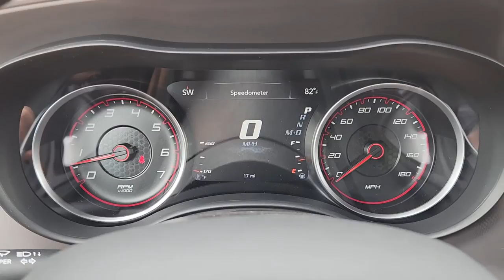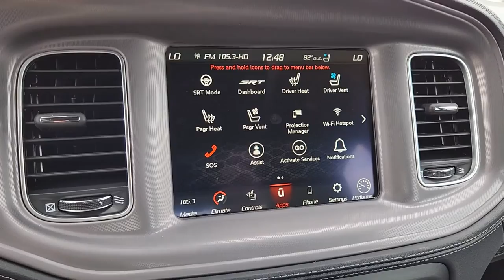2023 Dodge Charger Ennis, Palmer, Garrett, Ensign, Rice R230290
Pitch Black Clearcoat New 2023 Dodge Charger R/T Scat Pack available in 305 South I-45 at Pegasus CDJR. Servicing the Ennis, Palmer, Garrett, Ensign, Rice, TX area.

Pegasus CDJR
305 S I 45

Wheels: 20 x 9 Lo Gloss Granite Crystal|Cloth Performance Seats w/Heat|Radio: Uconnect 4C w/8.4 Display|Rear Armrest w/Cupholder Seat|GPS Antenna Input|Power 2-Way Driver Lumbar Adjust|Heated Front Seats|HD Radio|Google Android Auto|USB Host Flip|8.4 Touchscreen Display|Apple CarPlay|2-Piece Shark Fin Antenna|Media Hub (2 USB, AUX)|1-Yr SiriusXM Guardian Trial|Integrated Center Stack Radio|4G LTE Wi-Fi Hot Spot|For Details, Visit DriveUconnect.com|Integrated Voice Command w/Bluetooth|4-Wheel Disc Brakes|6 Speakers|Adaptive Cruise Control|Air Conditioning|Electronic Stability Control|Front Bucket Seats|Front Center Armrest|Leather Shift Knob|ParkView Rear Back-Up Camera|Spoiler|Tachometer|ABS brakes|Alloy wheels|Anti-whiplash front head restraints|Automatic temperature control|Brake assist|Bumpers: body-color|Delay-off headlights|Driver door bin|Driver vanity mirror|Dual front impact airbags|Dual front side impact airbags|Four wheel independent suspension|Front anti-roll bar|Front dual zone A/C|Front fog lights|Front reading lights|Fully automatic headlights|Garage door transmitter: HomeLink|Heated door mirrors|Heated front seats|Heated steering wheel|Illuminated entry|Knee airbag|Low tire pressure warning|Occupant sensing airbag|Outside temperature display|Overhead airbag|Overhead console|Panic alarm|Passenger door bin|Passenger vanity mirror|Power door mirrors|Power driver seat|Power steering|Power windows|Rear anti-roll bar|Rear reading lights|Rear seat center armrest|Rear window defroster|Remote keyless entry|Security system|Speed control|Split folding rear seat|Sport steering wheel|Steering wheel mounted audio controls|Telescoping steering wheel|Tilt steering wheel|Traction control|Trip computer|Variably intermittent wipers|Auto-dimming Rear-View mirror|Lane Departure Warning System|Speed-Sensitive Wipers|Compass|AM/FM radio: SiriusXM|Emergency communication system: SiriusXM Guardian|Apple CarPlay/Android Auto